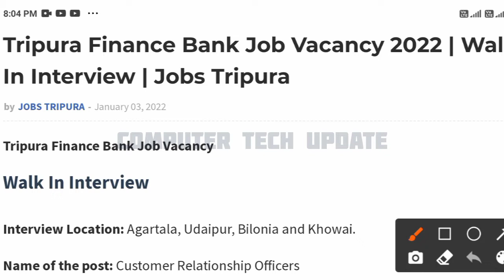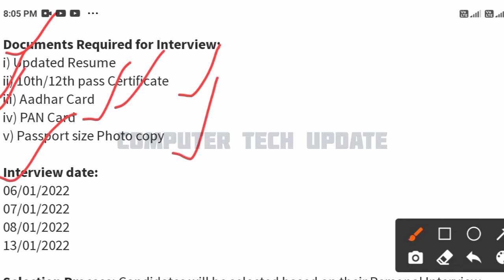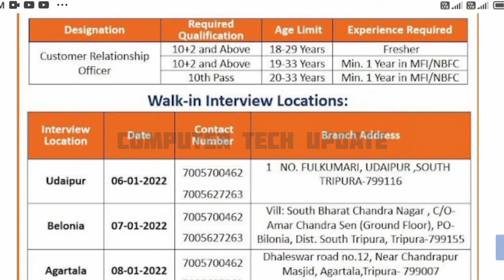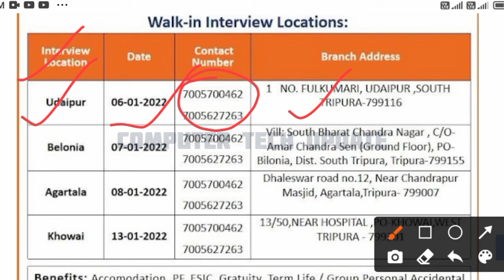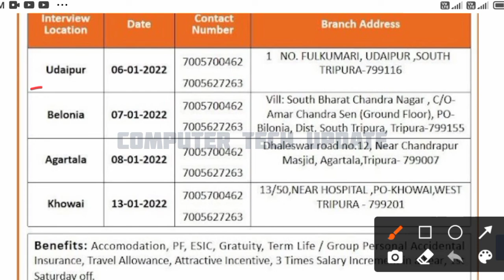ত্রিপুরা রাজ্যের চাকরি নিয়োগ finance bank 2022||Walk-in-interview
My dear,

 Khulumka bayapsong puilano norokno khakaham tei hambai yapharo ani channel bai kwrwng jakh takhuk tei bukhuk song no, computer tech update YouTube channel norok ni support nangu tei subscribe like share khwlai na ta pogdi. Joto nai tongnai takhuk tei bukhuk song no khakaham bai hambai yapharo 🙏.

Notes:COMPUTER TECH UPDATE